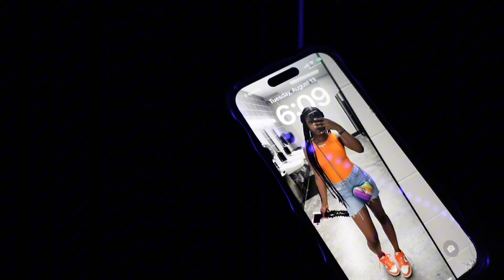FIRST DAY OF SCHOOL VLOG || *Junior Year* + School vlog, GRWM , Season 3 Episode 4 ☆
Socials
- @Adaria.Denay on insta and tiktok
- @Adaria.nails on insta and tiktok